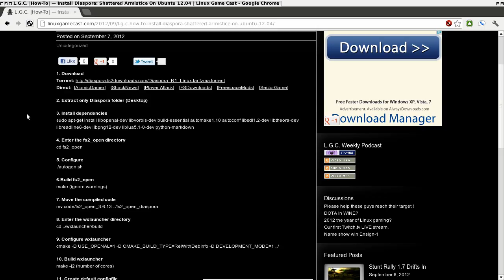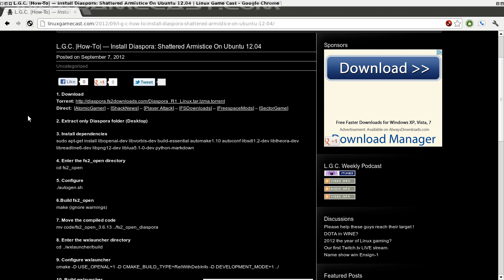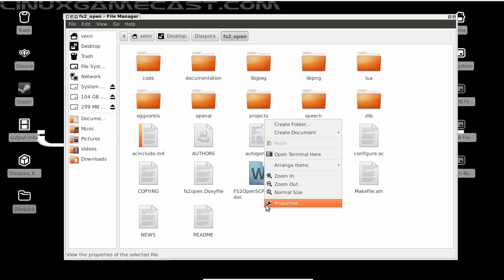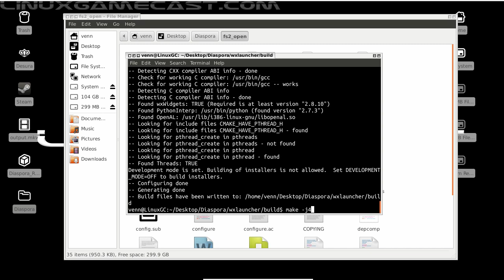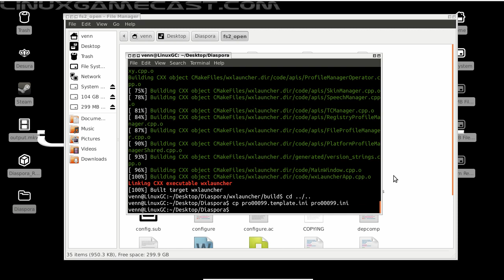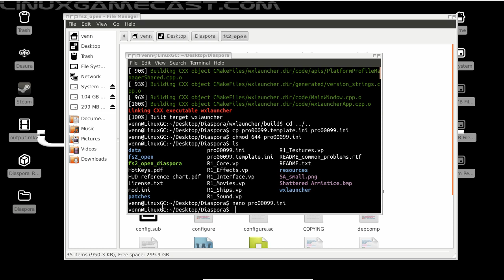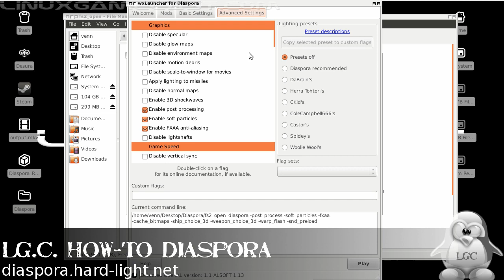L.G.C. |How-To| — Install Diaspora: Shattered Armistice On Ubuntu 12.04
This quick and dirty L.G.C. how-to is geared for new Ubuntu users who want to install Diaspora: Shattered Armistice. Fifteen steps of Ctrl+C Ctrl+V. This should work with other Debian based systems.